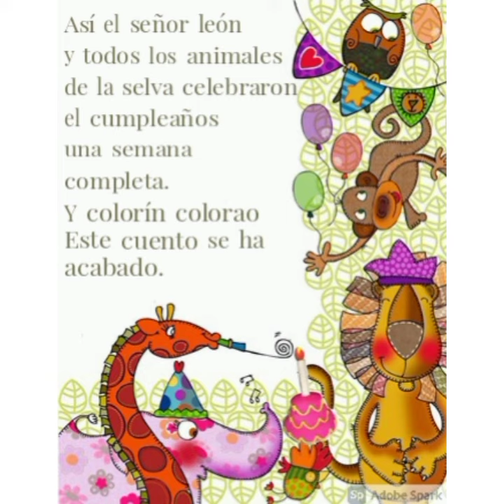Cuento: El cumpleaños del señor león.